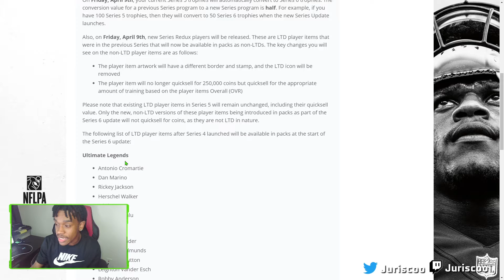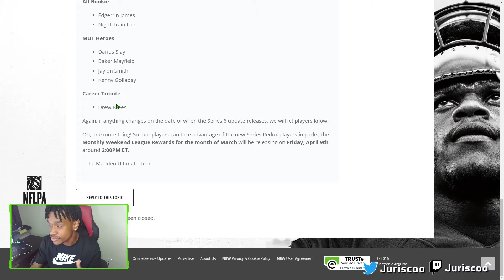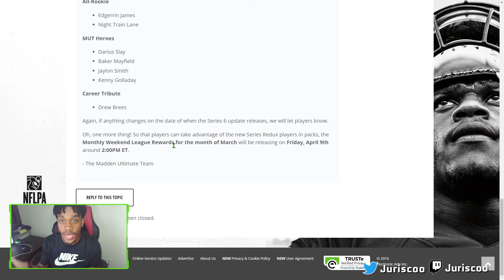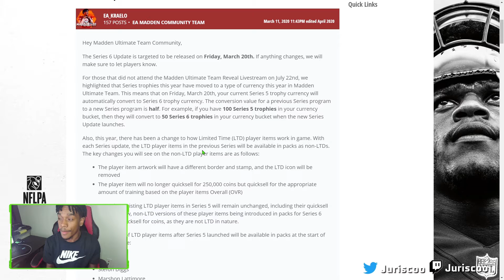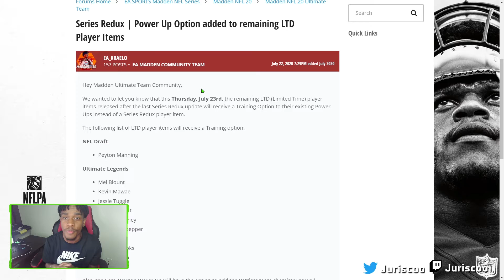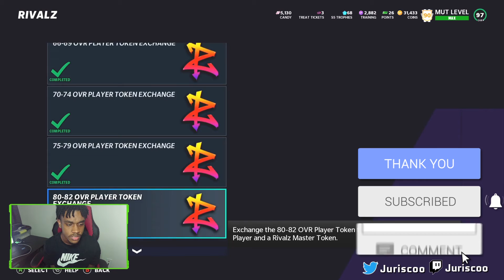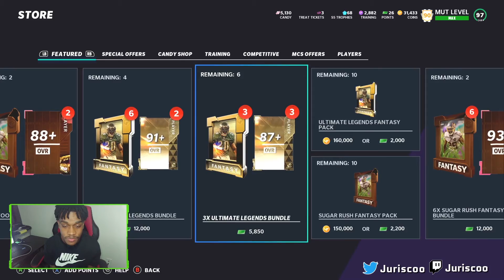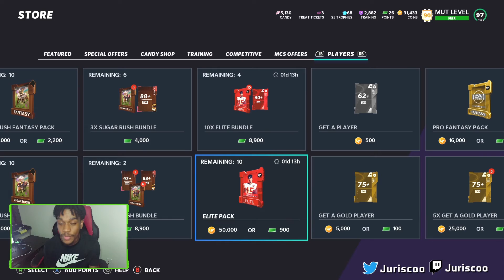LAST SERIES OF THE YEAR? HOW TO PREPARE FOR SERIES 6! DO THIS NOW! | MADDEN 21 ULTIMATE TEAM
LATEST VID!
BIG College Football 25 News! 7v7 MODE, CREATE A TEAM, AND MORE! THIS CHANGES EVERYTHING! NCAA 25
7.698K Views - Feb 23, 2024

CURRENT SUB GOAL! 168% 15.2K/9K

LATEST TIPPER! U stink - $5.00

What up everyone in this video I go over if SERIES 6 IS THE LAST SERIES OF THE YEAR AND HOW TO PREPARE! DO THIS NOW!